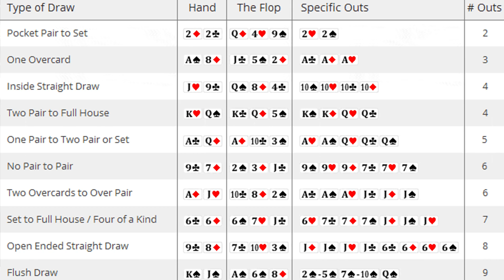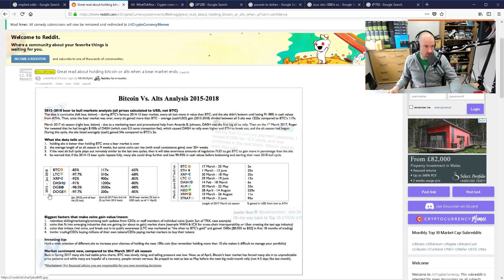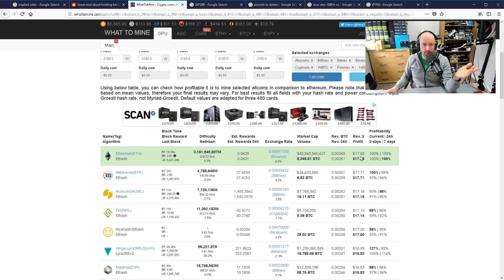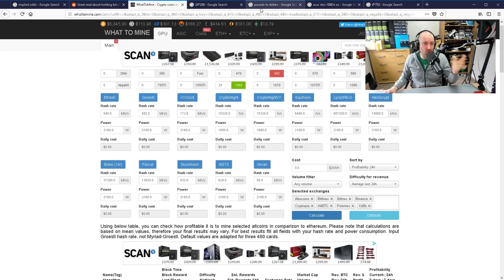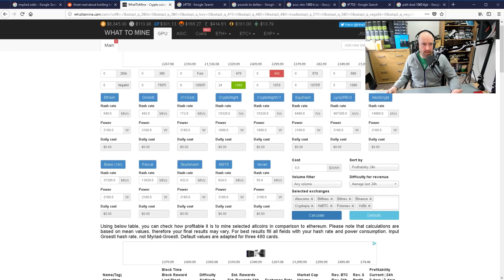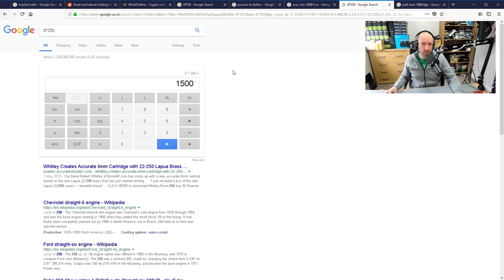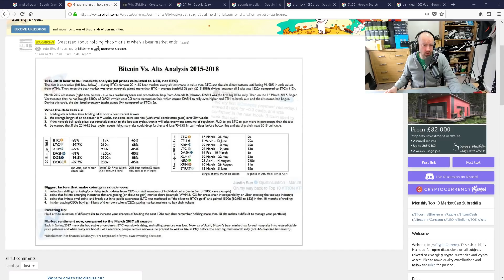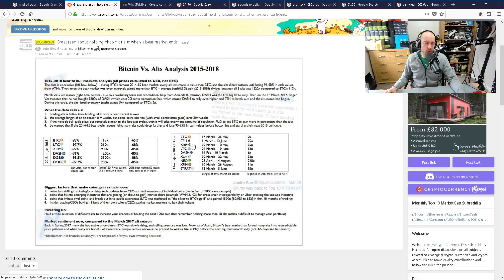The Implied Odds of Mining Cryptocurrency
With graphics cards still being sold at high prices and mining returns being low, should we be selling our GPUS?

I talk about this and the concept of implied odds in this video.

Kevin